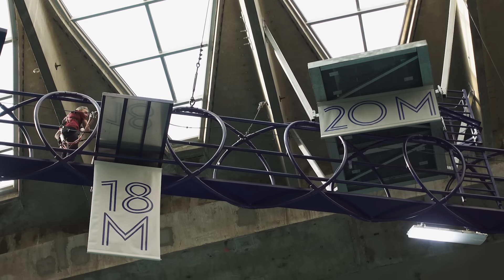Why build a diving board twice the Olympic height?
The Montreal Olympic Sports Centre has a 20m (65ft) diving board. That's twice the Olympic height. Why would anyone need that? ◾ The Centre ◾ Thanks to @Lysanne_Richard